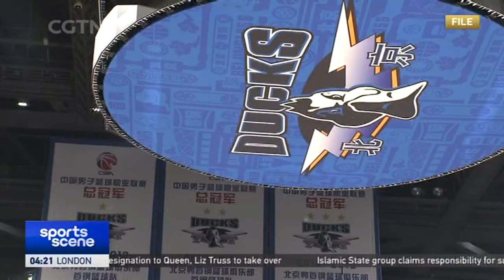Chinese Basketball Association｜Jeremy Lin moves to Guangzhou after 2 seasons with Beijing｜林书豪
Jeremy Lin has signed a deal to stay in the league and join coach Guo Shiqiang's Guangzhou Loong Lions, after spending two of the last three seasons with the Beijing Ducks.
In a post on Weibo the 33-year-old writes: "I don't know where this road will end, but I hope I can always be a good example of hard work and gratitude. See you on the court soon." Lin admits that he has struggled with the ups and downs of his career, and more recently with his health. The American point guard helped the Toronto Raptors win the NBA title in 2019 before sandwiching two spells with Beijing around a campaign with the G League's Santa Cruz Warriors. Lin averaged 19 points, 4.9 rebounds, 5.2 assists, and 1.7 steals per game in two seasons with the Ducks.